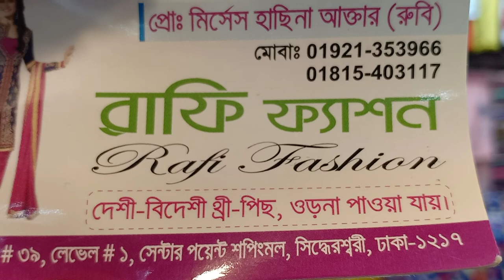Online collection by Rafi fashion with reasonable price.